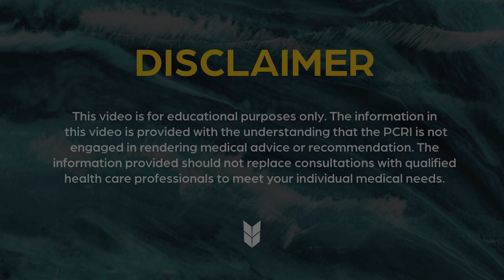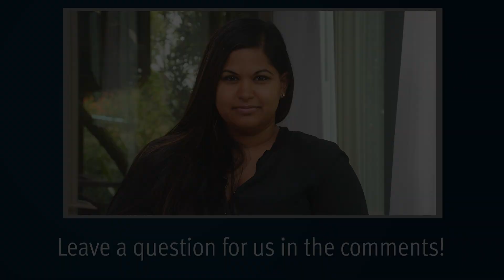The Effect of Exercise & Diet on PSA and Bone Density | Mark Scholz, MD | PCRI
Medical oncologist, Mark Scholz, MD answers patients' questions from our YouTube comments on whether exercise and dietary changes can reverse or slow a possible relapse after surgery, and whether he recommends resistance/weight training in patients with osteoporosis even before starting hormone therapy.

0:05 Three years after radical prostatectomy, my PSA is 0.17. Can that be reduced by weight loss and lowered blood sugar?

0:58 Do you recommend weight or resistance training when a patient has been diagnosed with osteoporosis even before starting hormone therapy?